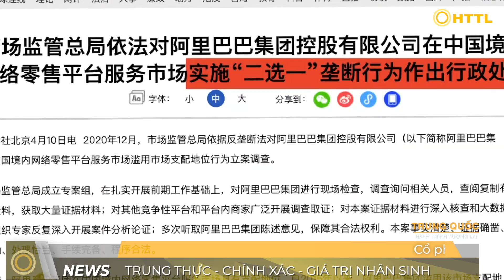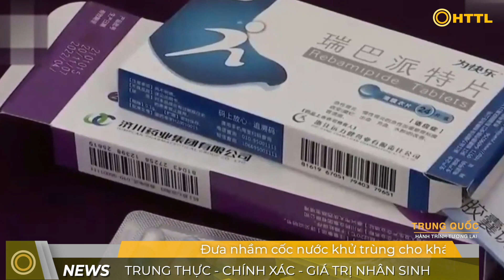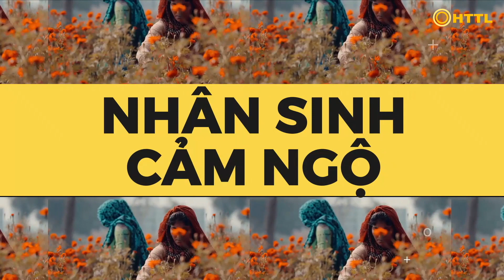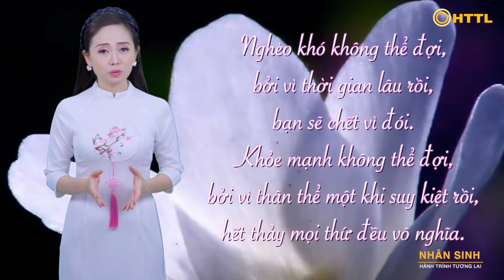Tin Tổng Hợp (13/4): NÓNG: Đài Loan vi phạm chủ quyền quần đảo Trường Sa